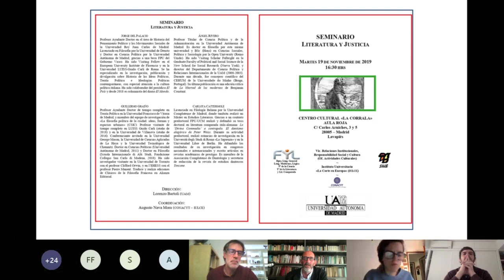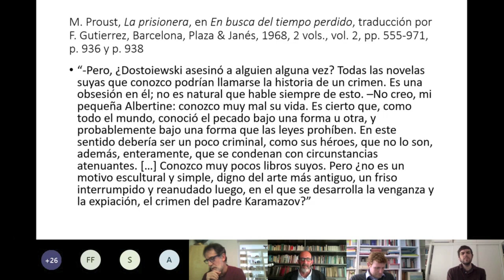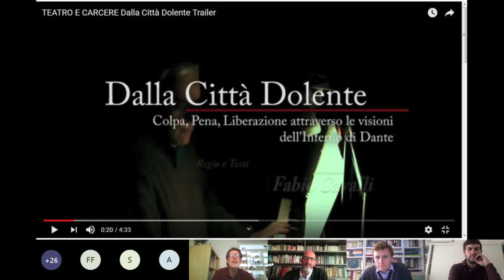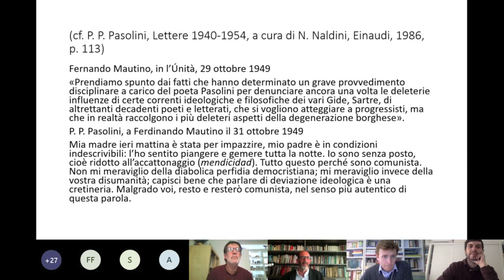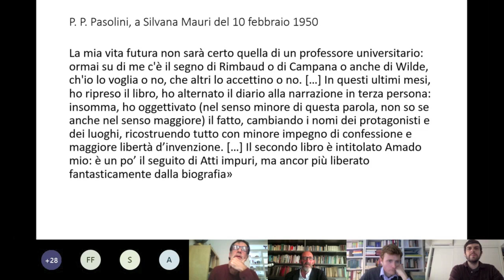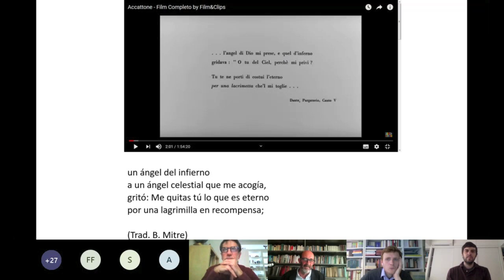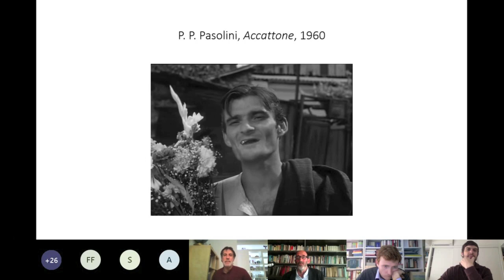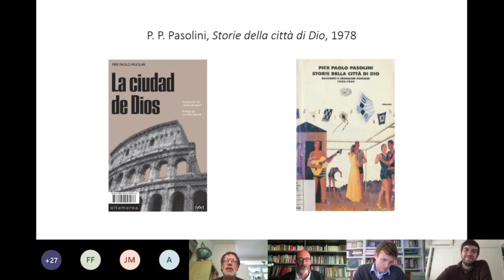Seminario Literatura y Justicia (II). Lorenzo Bartoli (IULCE-UAM)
Lorenzo Bartoli inauguró el seminario con una ponencia dedicada a la "Filología de la culpa: Dante y Pasolini".

Lorenzo Bartoli obtuvo la licenciatura en la Università degli Studi di Roma “La Sapienza”, y se doctoró en la University of Toronto, con una tesis sobre Arte y Escritura en la Florencia del siglo XV. Ha sido “Lecturer in Italian” en la University of Glasgow y, desde 2007, es Profesor Titular de Filología Italiana en la Universidad Autónoma de Madrid (UAM). Ha sido director del Máster en Estudios Italianos/UAM- IULCE, presidente de la Comisión de Materia- Italiano para la Prueba de Acceso a la Universidad de la Comunidad de Madrid y miembro fundador del Consejo del Instituto Universitario “La Corte en Europa” (IULCE) de la UAM. En la misma universidad ha sido Coordinador del Área de Lingüística y Lenguas Modernas. Ha publicado extensivamente sobre los siglos XIV-XVI italianos. Sus líneas de investigación se centran, en particular, sobre la relación entre arte y la literatura del
 Renacimiento, y entre literatura y justicia.